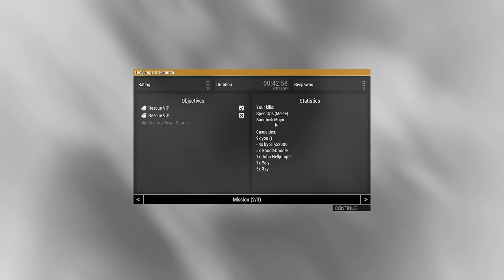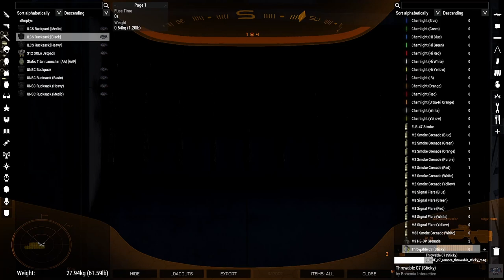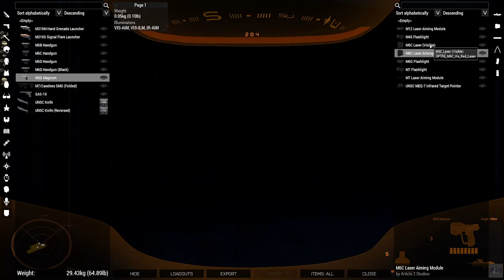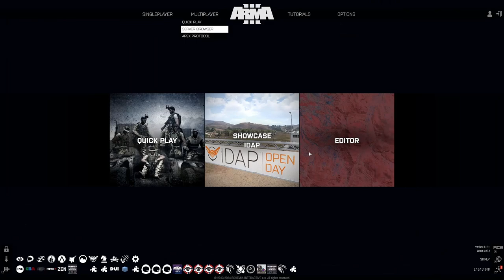Playing ARMA3 HALO ODST Helljumpers!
Playing ARMA3 with FODDSQUAD.
Custom scenario and mechanisms by Ray.

It was initially streamed live on twitch